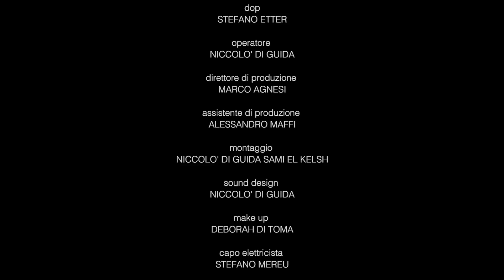Parco delle Groane: il video dei quarant'anni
Una storia, un "sogno" ambientato nel verde dell'area protetta a nord di Milano istituita nell'agosto del 1976.